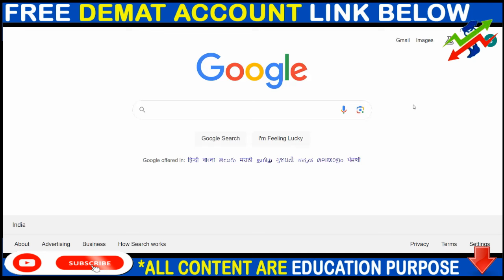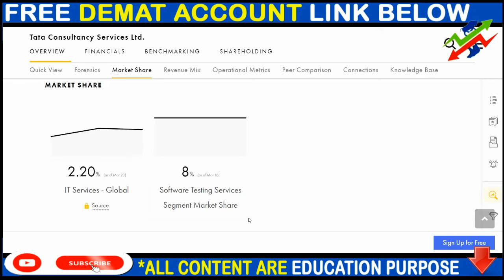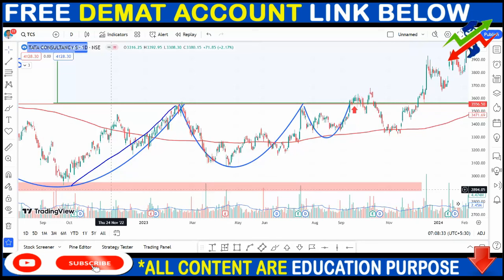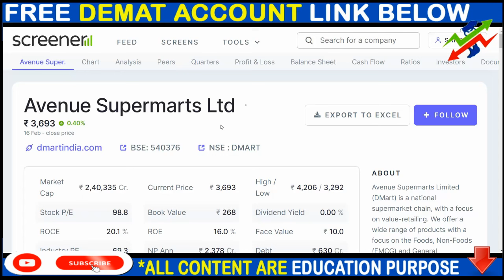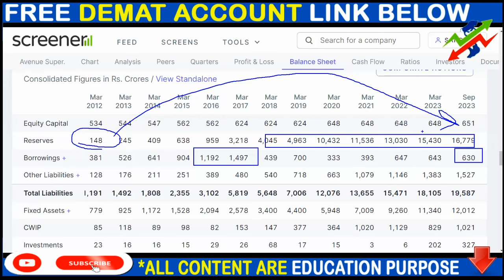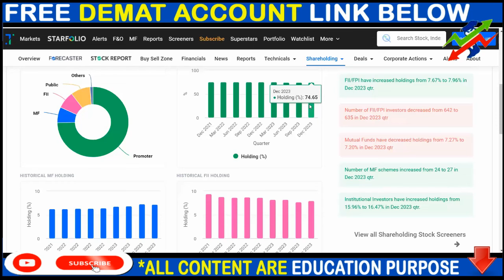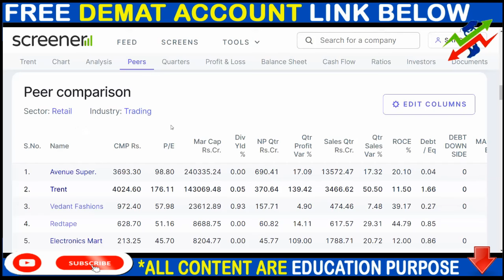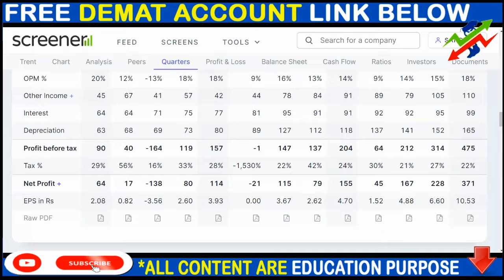TCS SHARE NEWS, DMART SHARE NEWS, TRENT SHARE NEWS, DIVIDEND